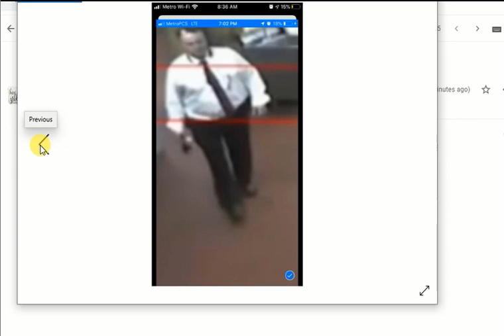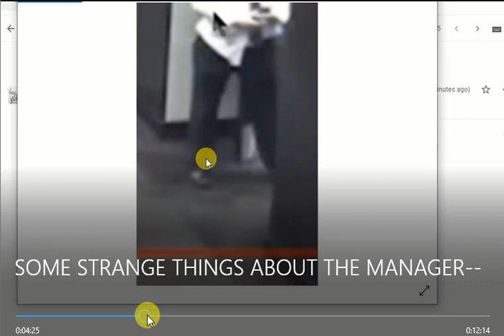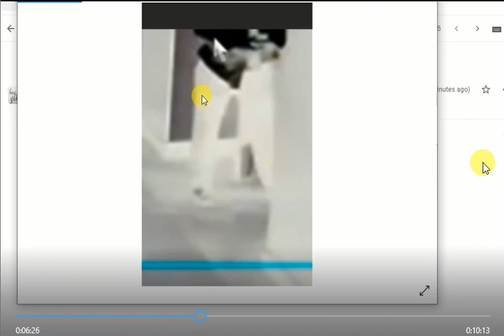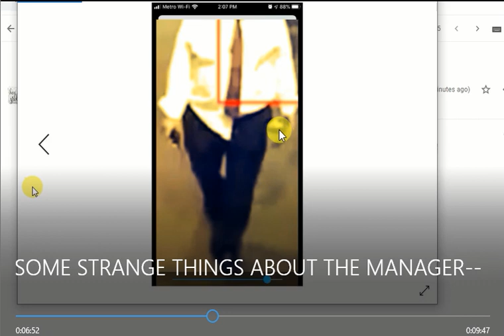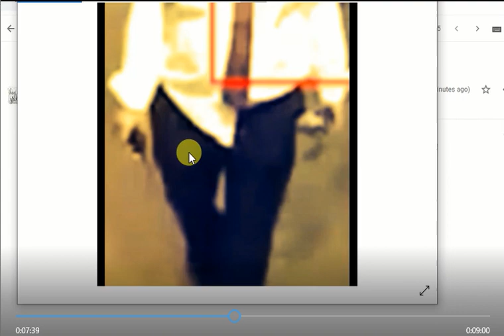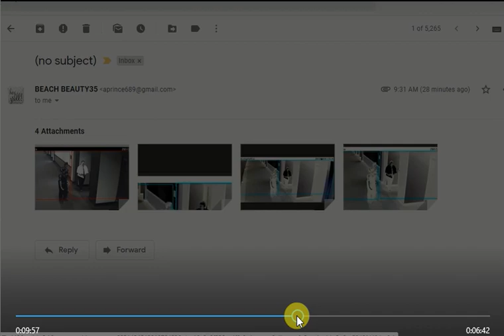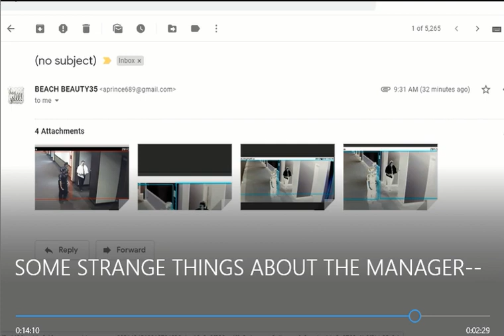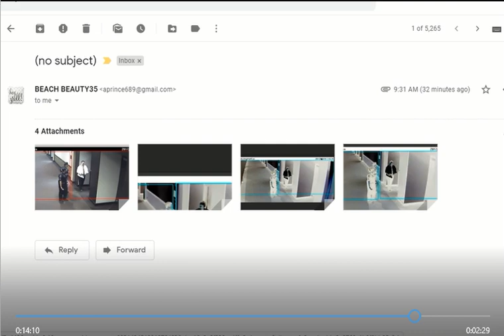SOME STRANGE THINGS ABOUT THE MANAGER KENNEKA JENKINS